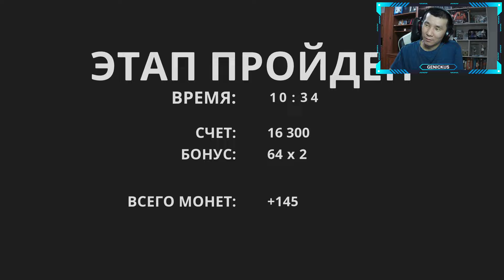Contra - Есть что-то кроме ностальгии?